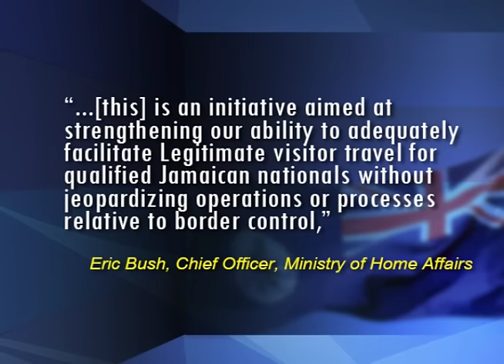JIS News - October 6, 2015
WATER RESTRICTIONS EASED IN CORPORATE AREA
IGNITE PROJECT TO FUND START-UPS
PARTNERSHIP CRUCIAL TO FOOD SECURITY
10-yr CAYMAN VISITOR VISA FOR J'CANS
US $25K FOR EMC ARTS CONFERENCE
135 METAL DETECTORS FOR SCHOOLS